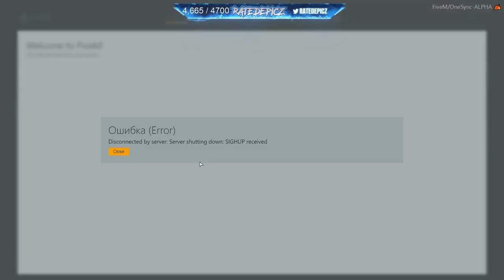BEST RatedEpicz Grand Theft Auto V CLIPS COMPILATION #1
[00:00] #1 RatedEpicz: ? (12706 views on Apr 05 2020)

[00:13] #2 RatedEpicz: AJ SUSPENDED (11833 views on Apr 04 2020)

[00:59] #3 RatedEpicz: what a sbs situation? (11266 views on Apr 10 2020)

[01:58] #4 RatedEpicz: rated rage quit (9951 views on Apr 03 2020)

[02:58] #5 RatedEpicz: 5Head (8270 views on Apr 15 2020)

[03:26] #6 RatedEpicz: mag dump szn (7592 views on Mar 29 2020)

[03:52] #7 RatedEpicz: Aj and Tucker Slaughter skittles gang (7358 views on Apr 13 2020)

[04:30] #8 RatedEpicz: Bulletproof tempesta btw (7210 views on Mar 24 2020)

[05:03] #9 RatedEpicz: new thermite god (7003 views on Apr 20 2020)

[05:48] #10 RatedEpicz: RANDY ALMOST GOT LAZERED KEKW (6408 views on Apr 01 2020)

[06:36] #11 RatedEpicz: Randy takes down 3 (6400 views on Apr 06 2020)

[07:02] #12 RatedEpicz: I DIDNT MEAN TO DO THIS (6286 views on Mar 24 2020)

[07:22] #13 RatedEpicz: Real troopers don't stop shooting (6054 views on Apr 19 2020)

[07:52] #14 RatedEpicz: THAT JUMP (5231 views on Mar 26 2020)

[08:17] #15 RatedEpicz: Rated is hyped to get into the server (4253 views on Apr 02 2020)

[08:35] #16 RatedEpicz: Rated making it very clear for everyone, no need to speculation. (4246 views on Apr 15 2020)

[09:30] #17 RatedEpicz: 38 or 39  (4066 views on Apr 10 2020)

[10:08] #18 RatedEpicz: CG vs LB  (3874 views on Mar 24 2020)

[10:53] #19 RatedEpicz: avon op brake check KEKW  (3760 views on Apr 19 2020)

[11:06] #20 RatedEpicz: LUL (3036 views on Apr 19 2020)